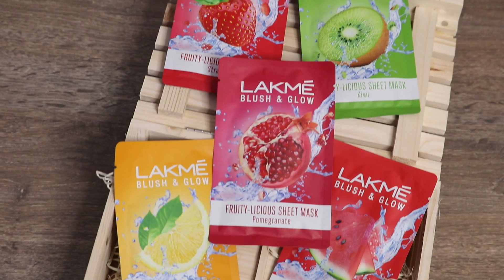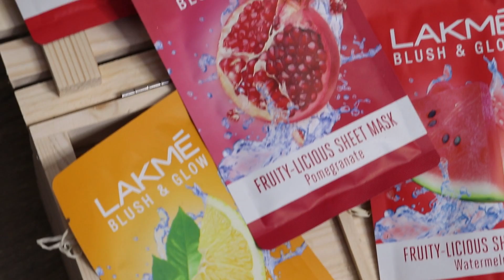Get That Glow /Lakme Blush and Glow Sheet Mask / First Impression / Nidhi Katiyar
Hey Guys, I recently got my hands on these Lakmé Fruitilicious sheet masks and thouht of sharing my experience with you guys. You guys know how much I love using sheetmasks and here in this video i am not just sharing my thoughts about the Lakmé fruitilicious sheet masks, but also how to use them, how frequently to use and simliar FAQs regarding sheets masks.

You can get your hands on these fruitilicious 🍈 🍉 🍇 Face Sheet Mask by Lakme which is made up of 100% real fruit extract, it is paraben and alcohol-free and deeply nourishes and hydrates the skin.

Let's chat in the comments below! XOXO

Love
Nidhi